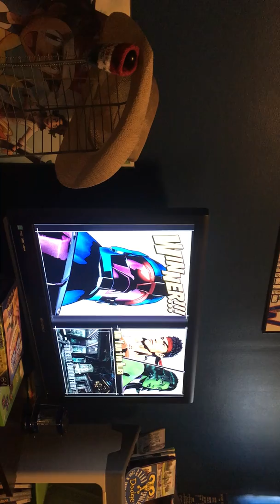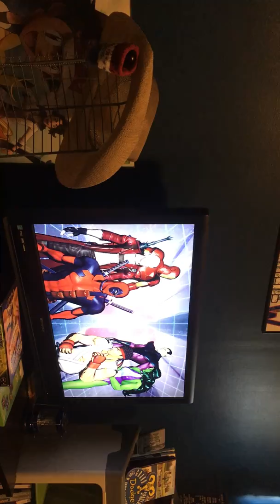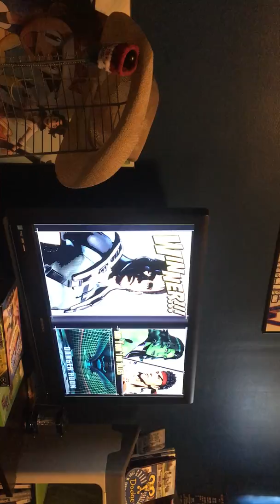Doing three V3